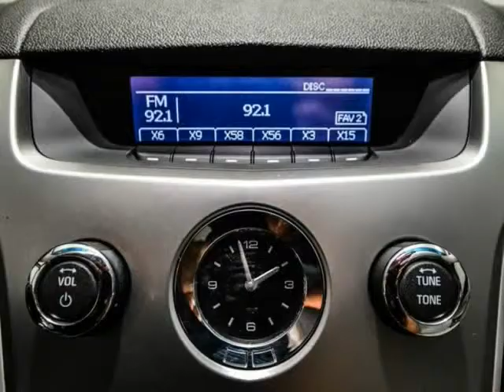2010 Cadillac CTS Wagon Luxury (San Antonio, Texas)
15115 San Pedro
San Antonio